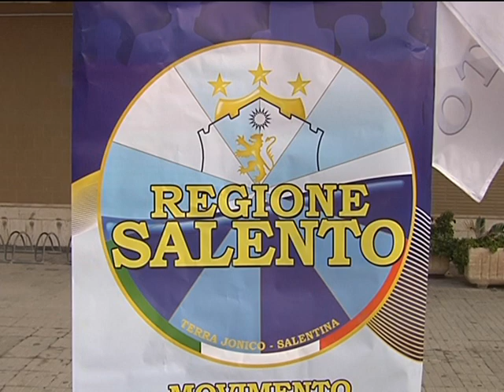MRS DENUNCIA:"SPRECO A CAMPI,2 MLN PER I POLIAMBULATORI".mpg